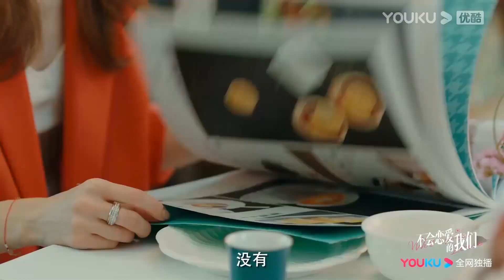美女霸總靠著富少弟弟上位，婆婆一怒之下將她趕出公司，弟弟不離不棄陪她一起走！【不會戀愛的我們 Why Women Love】最新預告合集